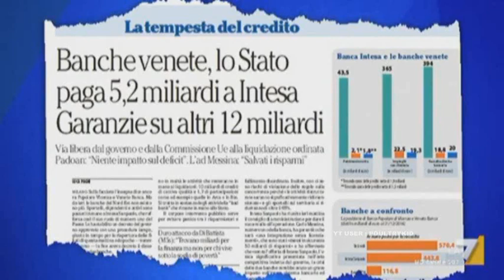Correntisti salvati , banche messe in risoluzione : azionista si urta con Renzi ma comincia a capire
Matteo Renzi a Massa Lombarda in provincia di Ravenna si incontra con un azionista di Banca Etruria